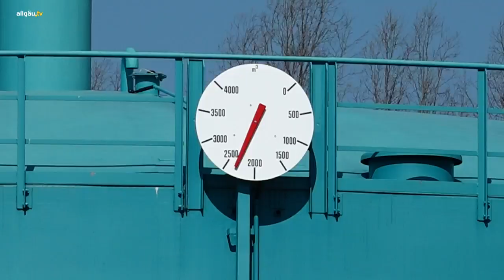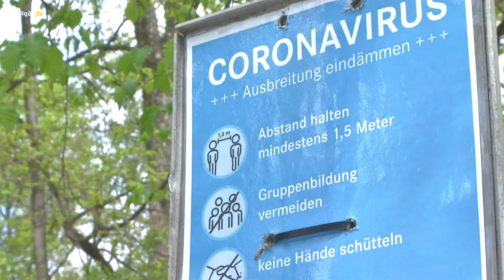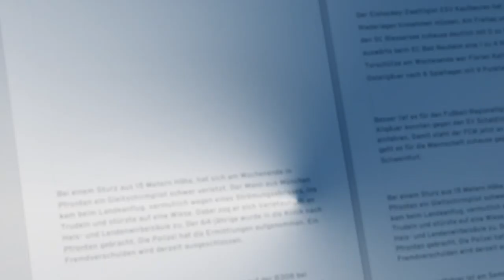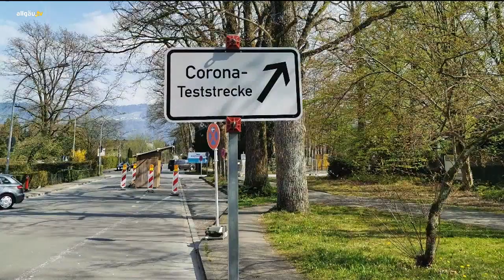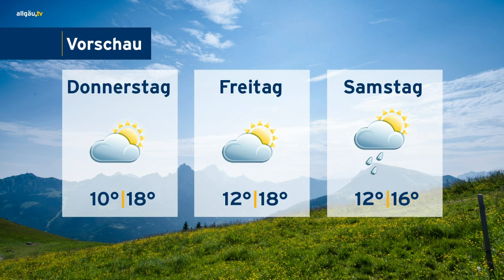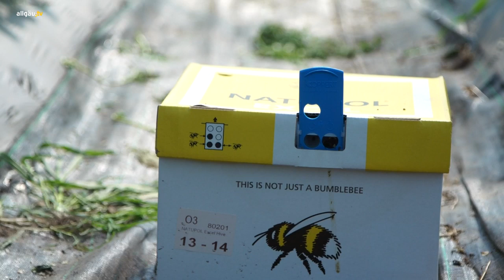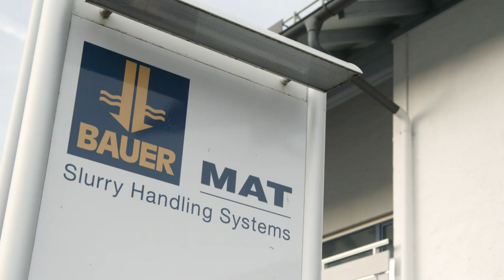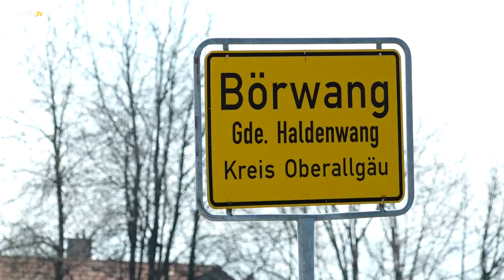allgäu.tv Nachrichten - Dienstag, 14. April 2020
Die Themen:

  Mangel an Toilettenpapier führt zu Verstopfungen – zu Besuch beim Abwasserverband Kempten
  allgäu.tv kompakt
  allgäu.tv Wetter
  Berufssparte erlangt höheres Ansehen – Erntehelfer werden wichtiger als je zuvor
  Tempo 30 in ganz Haldenwang? – Bürgerinitiative wehrt sich gegen die Pläne der Gemeinde